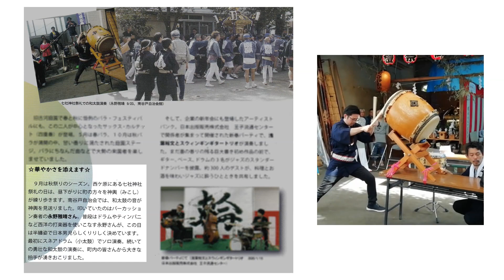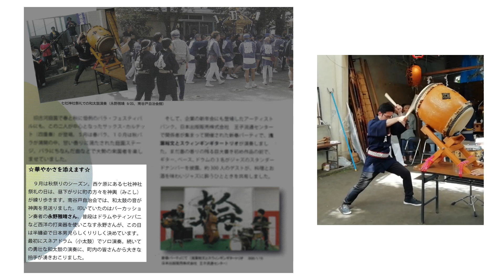祭・ココキタ通信に掲載されました。「お神輿と太鼓」北区文化振興財団 №31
ココキタ通信に掲載されました。「お神輿と太鼓」北区文化振興財団